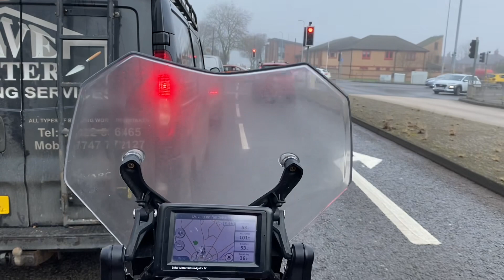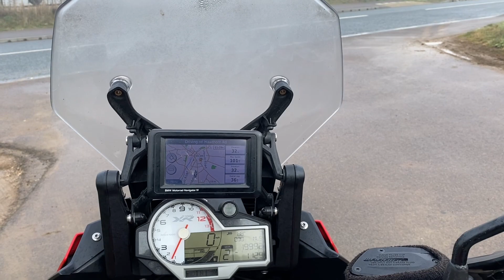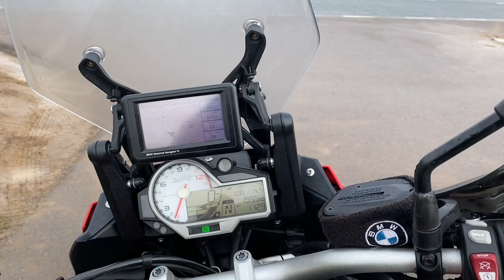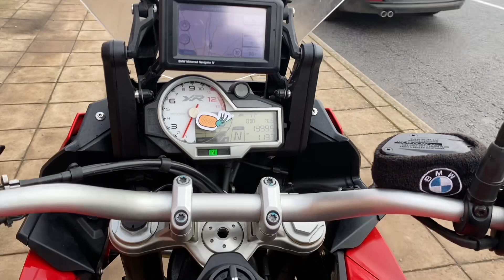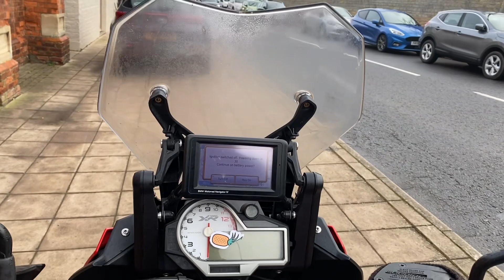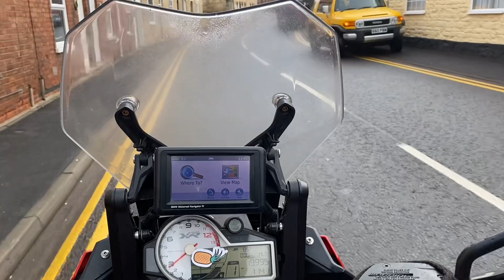BMW S1000XR Willingham woods, Washingborough, Bardney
Just a ride